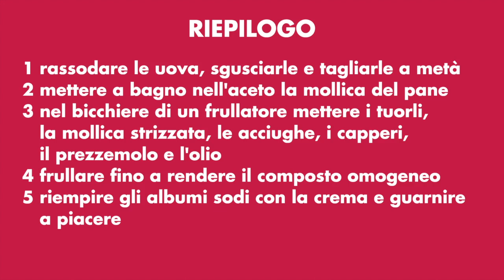UOVA RIPIENE di Siamodonne.it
Una ricetta semplice ma d'effetto, anche visivo: uova sode ripiene di salsa al tonno e capperi!